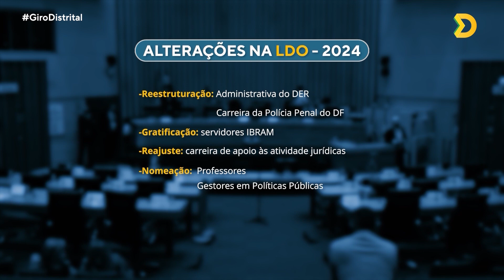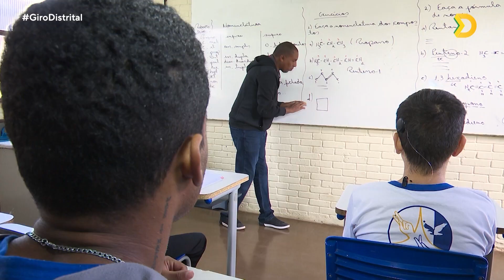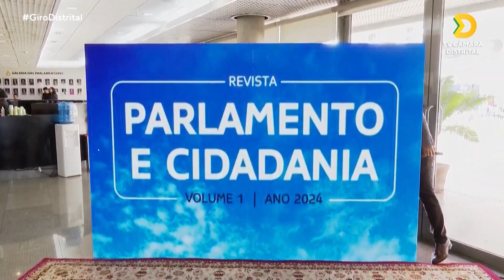Parlamentares falam sobre as alterações na LDO 2024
Você pode acompanhar a transmissão todos os dias, 24 horas, pelos canais:
Aberto (9.3)
Vivo (9)
Claro (11)